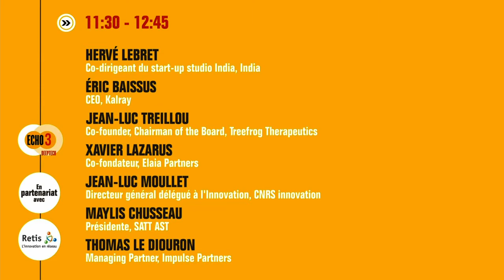Comment les Offices de Transfert de Technologie (OTT) vont plus loin dans la création de startups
Le thème est sur le rôle des Office du transfert de technologie ?

Permettre l'échange et croiser les points de vue des différents acteurs de la chaîne de valeur autour de la création de startup. Débat sur les différentes pratiques et points de vue des acteurs intervenant sur le continuum de l'accompagnement à la création de startup dans les OTT. Confrontation les philosophies de l’accompagnement.Cibles : les différents acteurs de la chaîne de valeur des OTT aux investisseurs.
Cet atelier permettra aux acteurs intervenant dans la création des startups, des OTT aux investisseurs, d'échanger, de croiser leurs points de vue et de confronter leurs philosophies d'accompagnement.